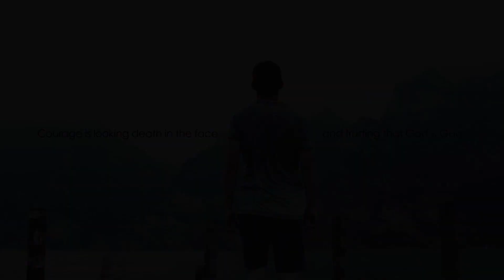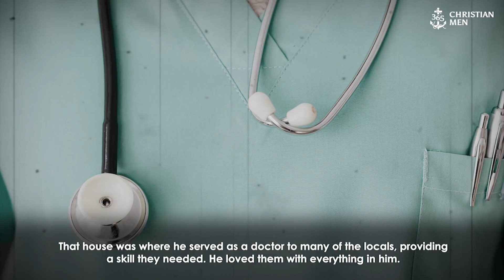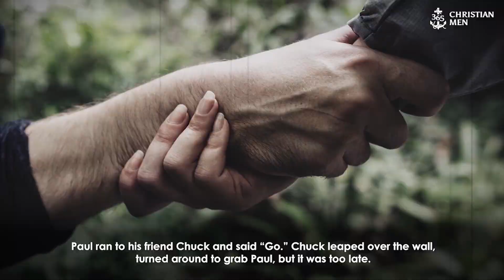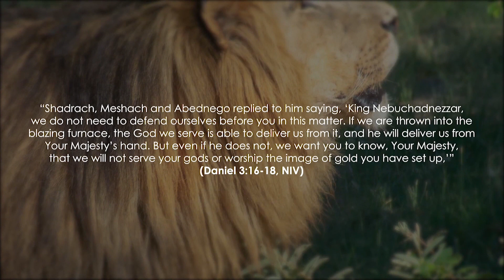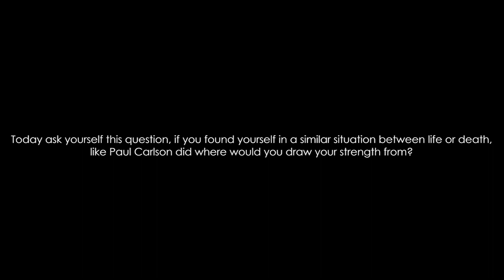Paul Carlson – US, Medical Missionary